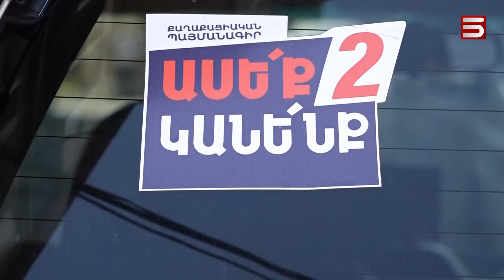ՔՊ-ն խոստանում է մաքրել Երևանի օդը. քարոզարշավ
Քարոզի 14-րդ օրը Շենգավիթում է եղել «Քաղաքացիական պայմանագիր» կուսակցության Երևանի քաղաքապետի թեկնածուն: Տիգրան Ավինյանին ուղեկցել են ՔՊ-ական պատգամավորներ՝ Ազգային ժողովի նախագահի գլխավորությամբ: